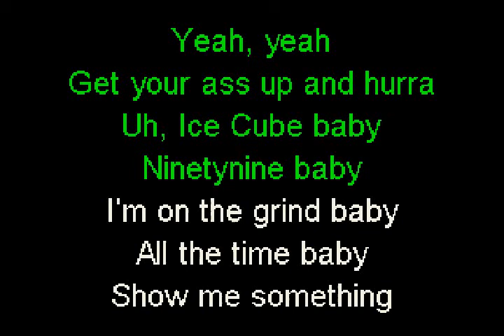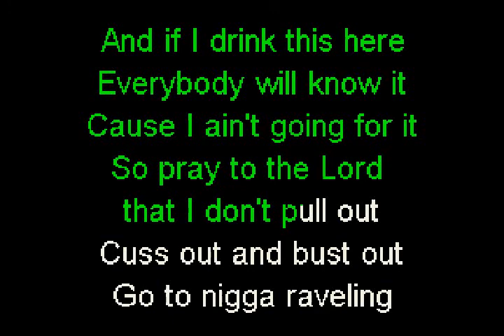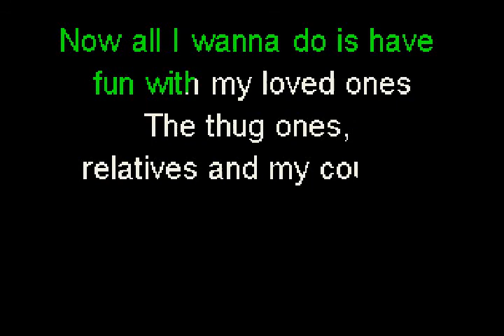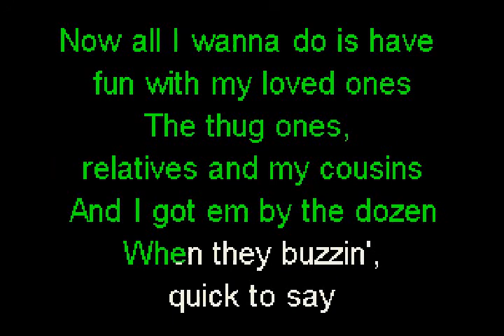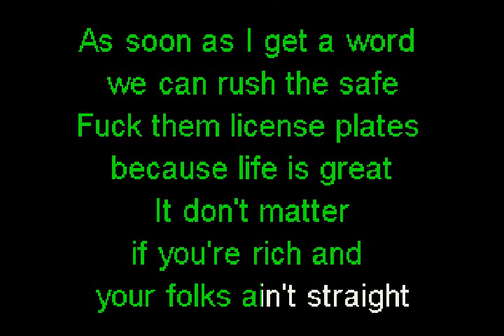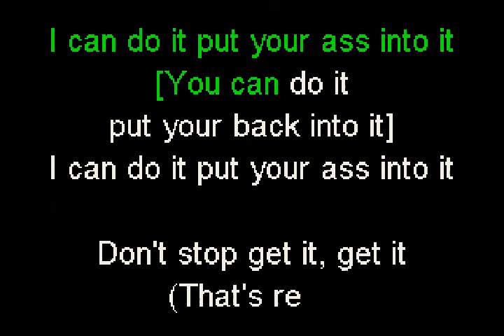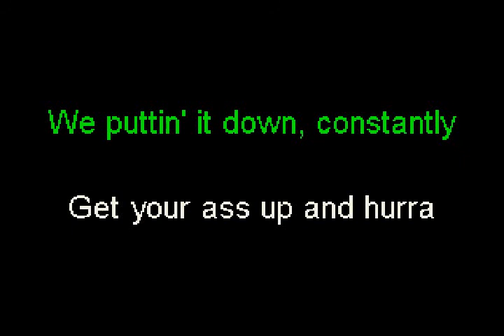Ice Cube - You Can Do It (Original Artist Karaoke)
Remix of samples and VR original artist to make a bomb karaoke performance! Get your ass up and hurrah!